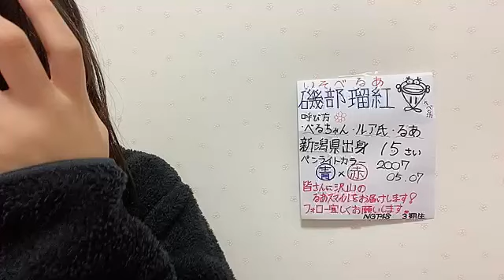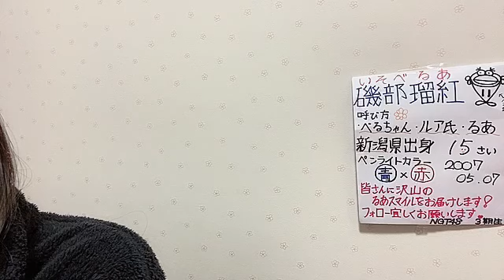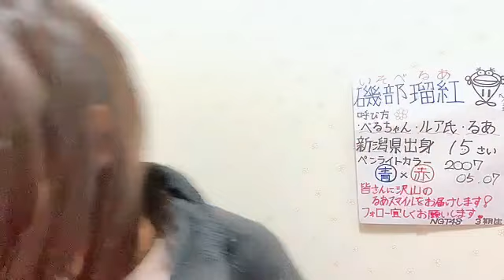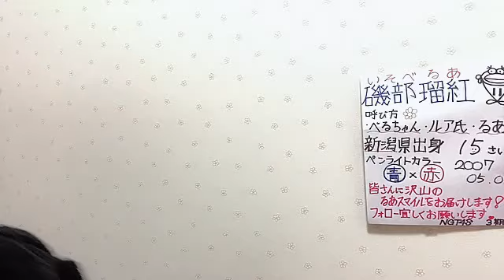20230116 064632 磯部 瑠紅（NGT48） 48 ISOBE RUA